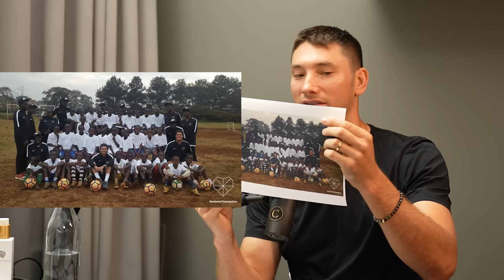Tuffa uppväxten och kroppshets på sociala medier - Sanna Guidetti | Framgångspodden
Influencern Sanna Guidetti må ha ett liv med mycket lyx, men så har det inte alltid varit. Hon växte upp i en familj med föräldrar som led av både psykisk ohälsa och hade missbruksproblem. Det gick så långt att hon under en period hamnade hos en fosterfamilj. Men livet vände, och 2022 flyttade hon och maken John Guidetti tillbaka till Sverige efter 11 år utomlands. Idag hörs hon också i podden ”Högt i tak” tillsammans med Rosanna Charles.

Vi pratar om hennes stökiga uppväxt och hur det har påverkat henne, både positivt och negativt. Vi får höra om hur det är att han landat hemma i Sverige igen, pratar om den läckta sexvideon som ledde till utpressning och om hennes syn på kroppshets i sociala medier. Vi hinner också svara på flera lyssnarfrågor och får veta om Sanna och John är det beryktade ”trekantsparet”.

Tusen tack för att du lyssnar!